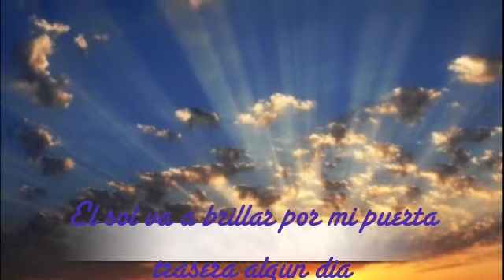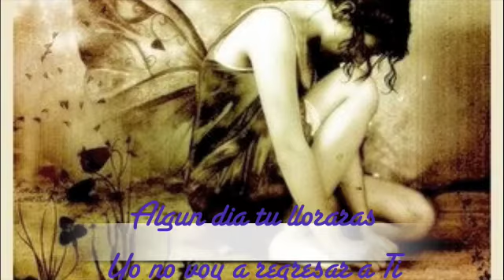WAIT AND SEE-MASACRE95(subtitulada)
ESTA ES PARA UNA PERSONA  MUY ESPECIAL,si es para TI!!